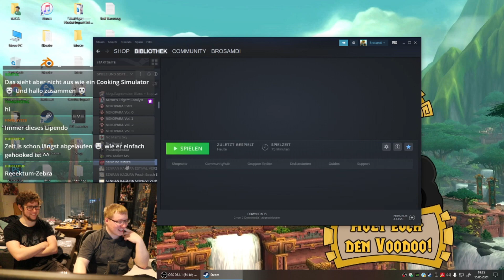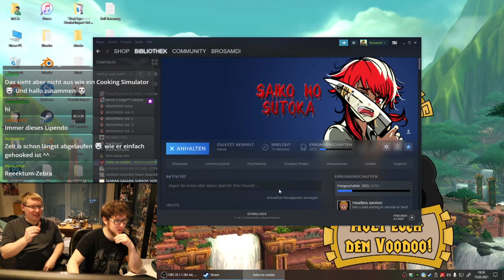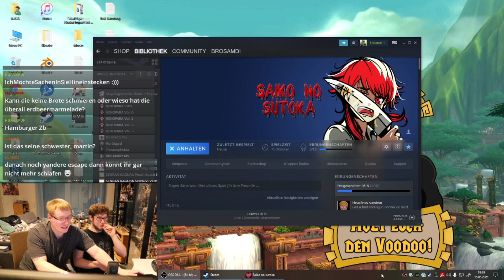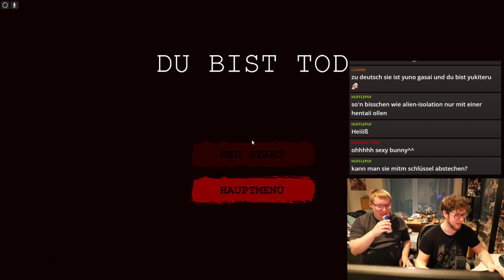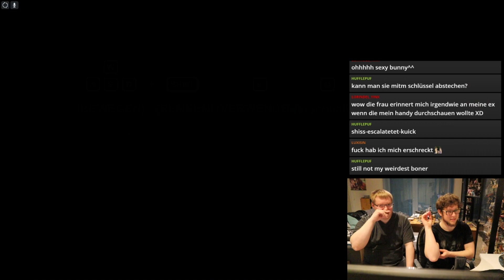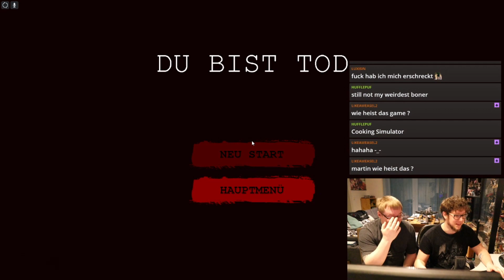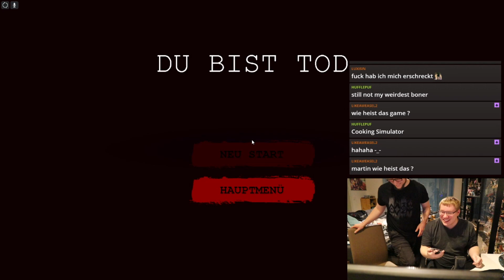Let´s Play Games Stream, mit BroStudios | Part 3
Info: Part 3 von unserem wunderbarem "Wir suchen uns gegenseitig 4 Spiele aus und der andere darf das dann im Stream spielen" Stream. xD

►Spiel: Saiko No Sutoka

►Mit Dabei:
BroStudios: